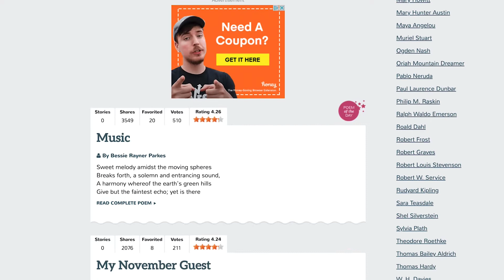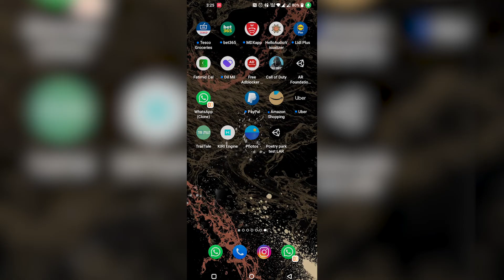Poetry Park Locative App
Adil Penwalla & Jasmine Gonzalez